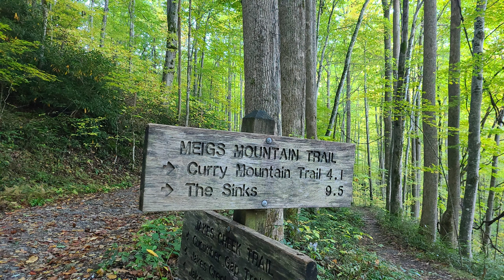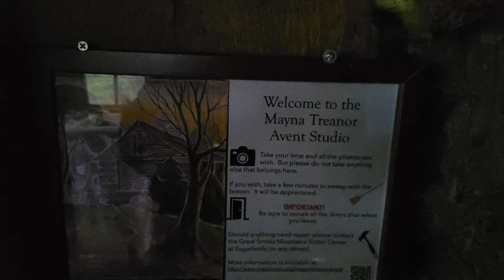Avent Cabin Fall Photos Part One 10 18 23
Photos from a Fall hike to the Avent Cabin.